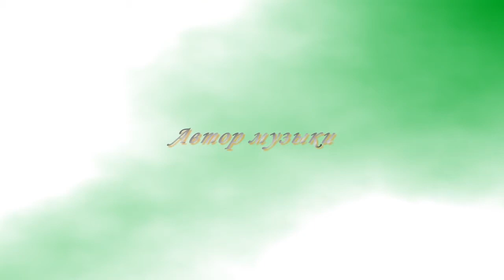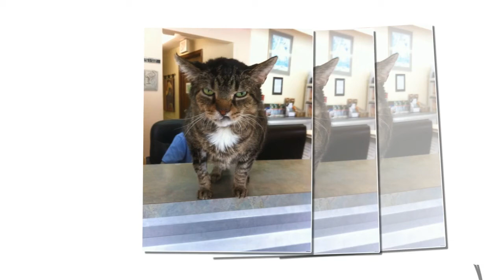На кошачьем языке! Или Мяу-Мяу!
Позитив! А заодно поучимся быть собой, как умеют это кошки!